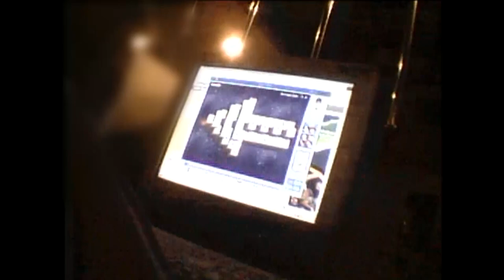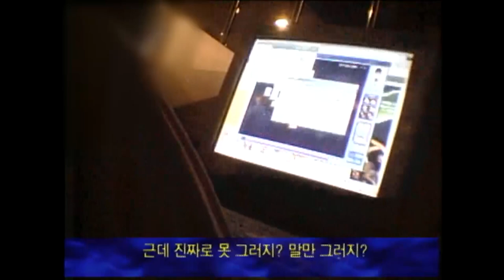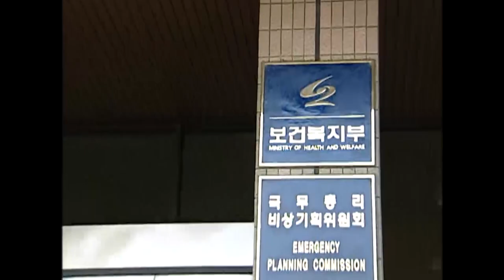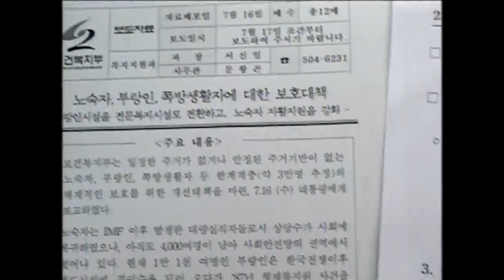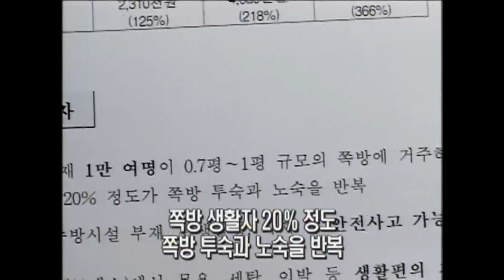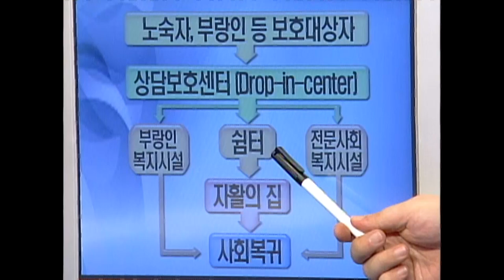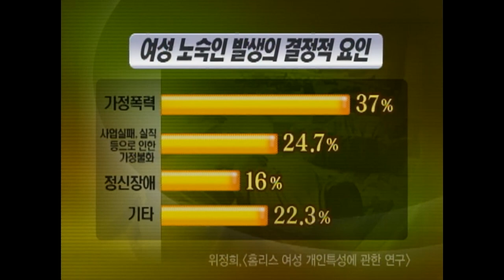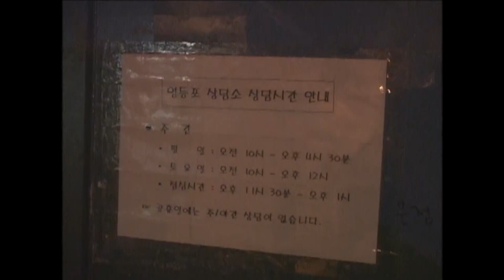[Full] 위기의 여성 홈리스_MBC 2004년 10월 12일 방송